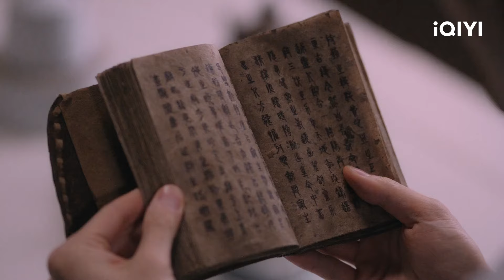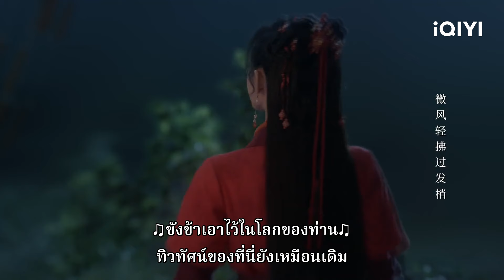จื่ออิงภอดรหัสบันทึกจงเลี่ยน และหลิงซาป้อนยาให้เทียนเหอ | เซียนกระบี่พิชิตมาร4 EP35 | iQIYI Thailand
ดูซีรีส์เซียนกระบี่พิชิตมาร4 พากย์ไทยครบทุกตอนที่

🗡️[พากย์ไทย] เซียนกระบี่พิชิตมาร 4 (Sword and Fairy 4)
[ซับไทย] เซียนกระบี่พิชิตมาร 4 (Sword and Fairy 4)
เรื่องย่อ: “ตำนานเซียนกระบี่ 4” ซีรีส์เทพเซียนย้อนยุคที่กำกับโดยหยางเสวียนและหวงเหย่ นำแสดงโดย จวีจิ้งอี ("ตำนานหยุนซี" "ตำนานเจียหนาน") เฉินเจ๋อหย่วน ("แก๊งม่วนป่วนเยาวราช 3") เหมาจื่อจวิ้น ("นายหญิง") เหมาเสี่ยวฮุ่ย ("ครั้งหนึ่งในวัยเยาว์") เฉินฉู่เหอ ("สามชาติสามภพ ลิขิตเหนือเขนย") และอีกมากมาย เรื่องราวเมื่อ 19 ปีก่อน สำนักฉงหัวใช้ตาข่ายดาบคู่ของวั่งซูและซีเหอเพื่อผูกมัดโลกปีศาจ ขโมยพลังวิญญาณจากมัน ทำให้เกิดสงครามระหว่างมนุษย์กับปีศาจ ทั้งสองฝ่ายบาดเจ็บล้มตายอย่างหนัก อวิ๋นเทียนชิง (รับบทโดย เฉินฉู่เหอ) ลูกศิษย์ของสำนักฉงหัวและซู่อวี้เนื่องจากความแตกต่างในหลักการบำเพ็ญเซียน จึงออกจากฉงหัวและมาที่ยอดเขาชิงหลวนเพื่อให้กำเนิดลูกชาย อวิ๋นเทียนเหอ (รับบทโดย เฉินเจ๋อหย่วน) ไม่นานซู่อวี้ก็เสียชีวิต อวิ๋นเทียนเหอที่ยังเยาว์วัยไม่รู้อดีตของพ่อแม่ตัวเอง อวิ๋นเทียนชิงผู้เป็นพ่อก็เสียชีวิตด้วยอาการป่วย เหลือเพียงเขาที่ต้องเติบโตบนภูเขาโดยลำพัง อวิ๋นเทียนเหอได้พบกับ หานหลิงซา (รับบทโดย จวีจิ้งอี) หญิงสาวที่บุกเข้าไปในสุสานพ่อแม่ และพวกเขาก็ลงจากภูเขาด้วยกันเพื่อค้นหาอดีตของพ่อแม่ เดินทางมาได้ครึ่งทางเขาก็รู้จักกับหญิงสาวอีกคน หลิ่วเมิ่งหลี (รับบทโดย เหมาเสี่ยวฮุ่ย) เพื่อที่จะเข้าใจอดีตของพ่อ อวิ๋นเทียนเหอ หานหลิงซาและหลิ่วเมิ่งหลี เข้าร่วมคำนับและฝากตัวเป็นศิษย์ของสำนักคุนซวีฉงหัว สำนักฉงหัวให้ มู่หรงจื่ออิง (รับบทโดย เหมาจื่อจวิ้น) ซึ่งอายุเท่ากันมาสอนพวกเขา ทั้งสี่คนกลายเป็นคู่หูกัน เนื่องด้วยภูมิหลังของเขาค่อย ๆ ถูกเผิดเผย ทำให้ทั้งสี่คนที่แต่เดิมรักใคร่กลมเกลียวกันต่างก็ตกอยู่ในความเจ็บปวดและความสับสนอย่างมาก ในท้ายที่สุด อวิ๋นเทียนเหอก็ร่วมมือกับเพื่อนสนิทและออกเดินทางบนถนนแห่งทางรอดที่ท้าทายและเปลี่ยนแปลงโชคชะตา ซีรีส์เรื่องนี้จะออกอากาศทาง iQIYI International (iQ.com)
นักแสดงนำ: จวีจิ้งอี, เฉินเจ๋อหย่วน

ซีรีส์ฮิต:
[พากย์ไทย] เล่ห์รักวังคุนหนิง(Story of Kunning Palace)
[พากย์ไทย] ข้ามภูผาหาญท้าลิขิตรัก (A Journey to Love)
[พากย์ไทย] ทางรัก ทางฝัน ของฉันและเธอ (Road Home)
[พากย์ไทย] กู้ภัยรัก นักดับเพลิง(Firework of My Heart)

[ซับไทย] ตำรวจหน้าใส หัวใจปู๊นปู๊น (Always on the Move)
[ซับไทย] สตรีกล้าท้าสงครามรัก (Fighting for love)
[ซับไทย] หัวหน้าฉันเป็นหมูน้อย (My Piggy Boss)